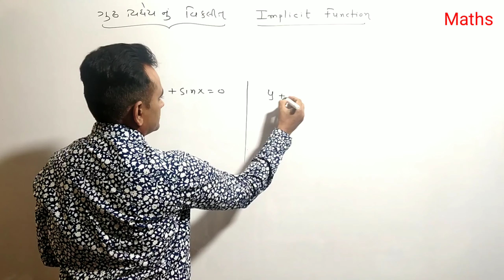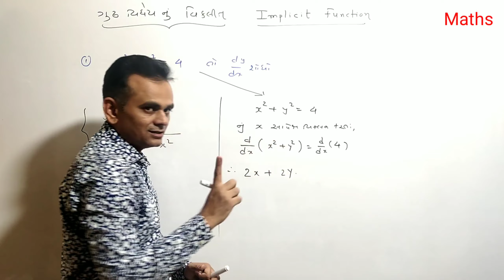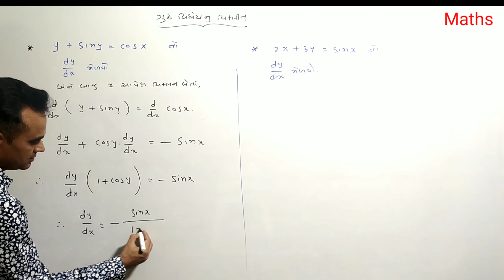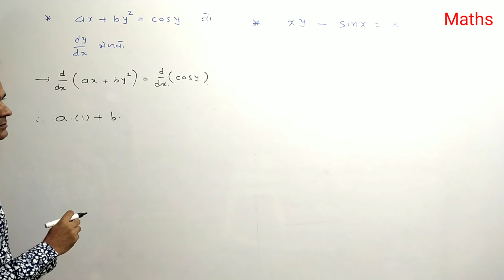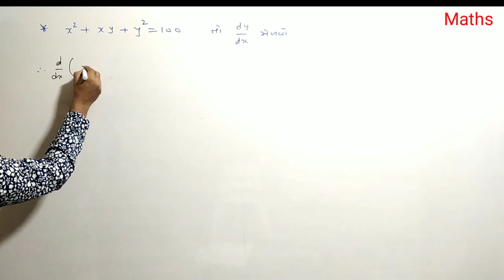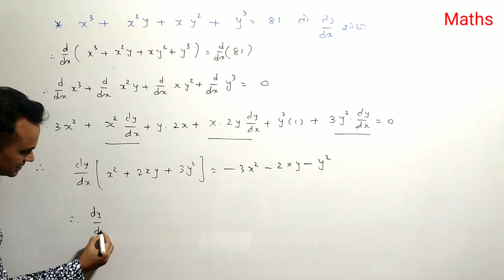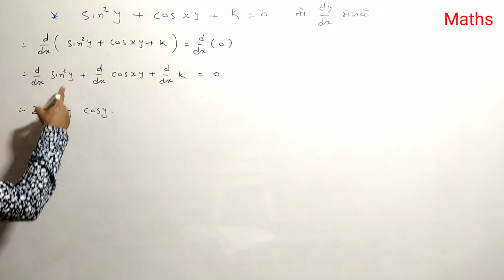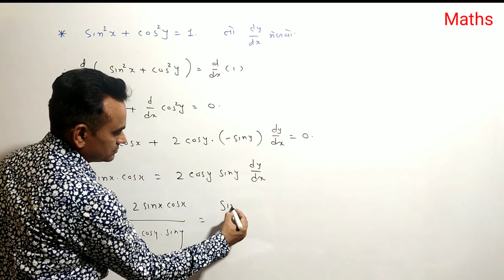ધોરણ 12 | સાતત્ય અને વિકલન ( Continuity and Differentiability ) part 9